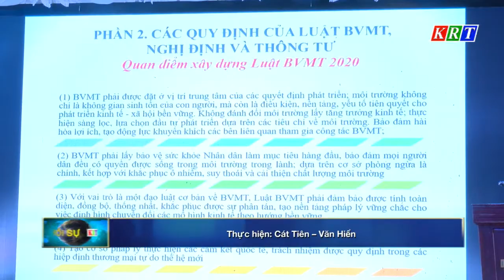Hội nghị tập huấn các quy định, chính sách của Luật BVMT năm 2020